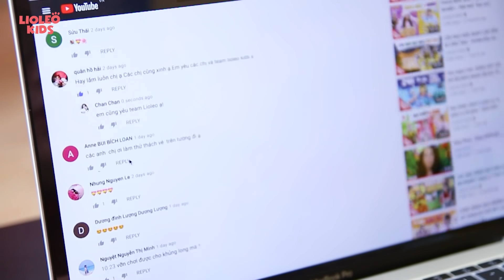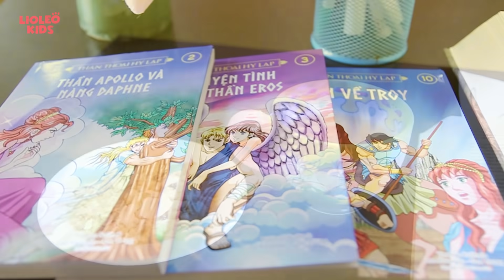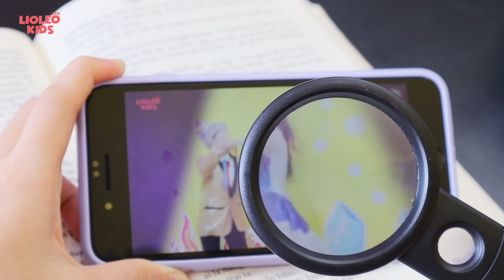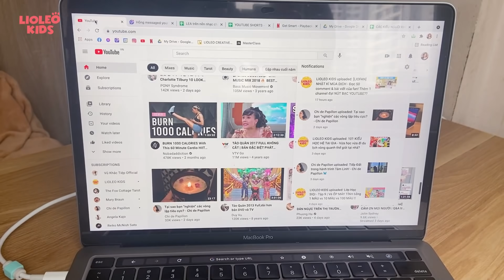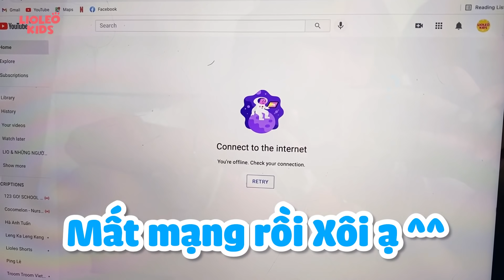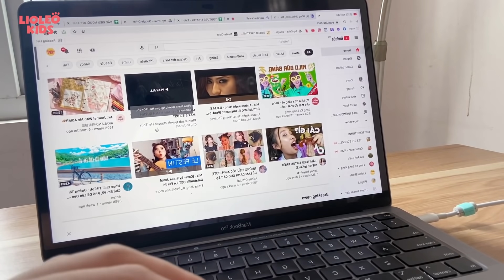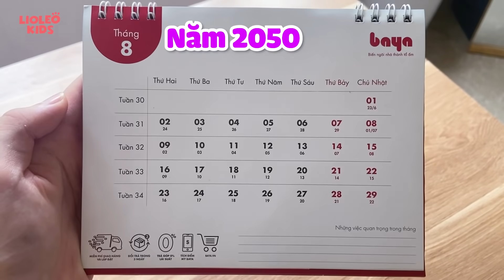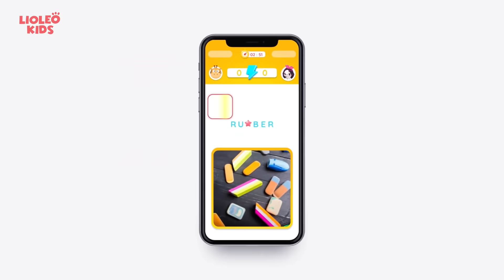Các kiểu HỌC SINH khi XEM YOUTUBE - Anh hùng BÀN PHÍM đụng độ KẺ HỦY DIỆT NGÔN TỪ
Xem Youtube những tưởng là 1 việc hết sức bình thường. Nhưng không, cuộc đụng độ có 1-0-2 của "Các kiểu HỌC SINH khi XEM YOUTUBE" đã nổ ra tại thế giới Lioleo. Theo các em ai mới là người ngầu nhất? Cùng đón xem video ngày hôm nay nhé!!!

Chúc các em cùng học tiếng Anh thật vui với  Bộ học Tiếng Anh cùng Lioleo nhé!! ❤️